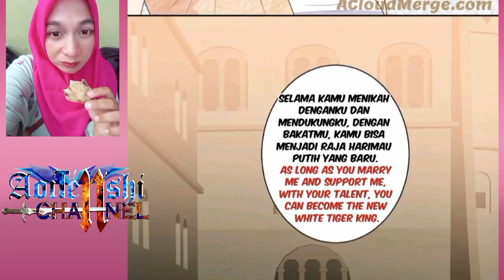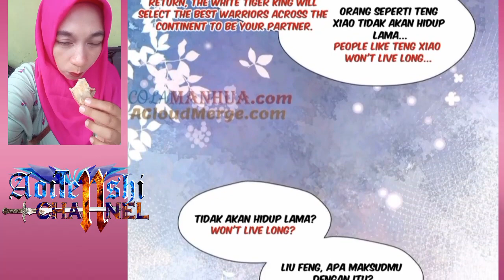Beauty in the beast world chapter 135 sub English indo ( i become a beast girl )